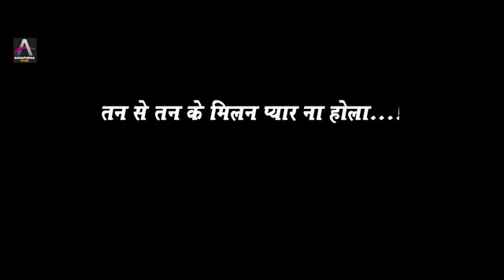Video| Kheshari Lal Yadav हरदी लगाय हमर जान के|Ft Somiya Pokhrel|Sad Song Bhojpuri